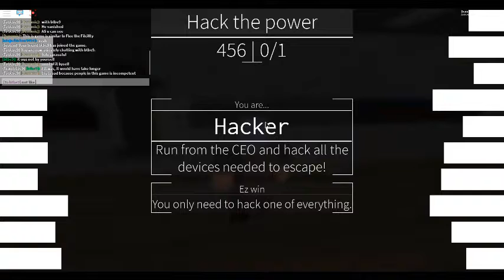Roblox-Dedoxed "Did We Escape?"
Watch to figure out the mystery!